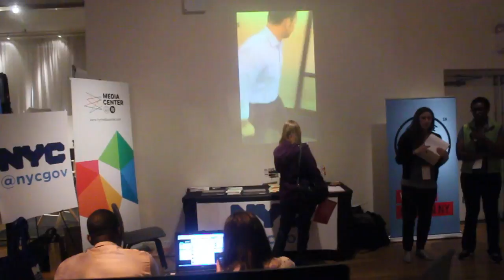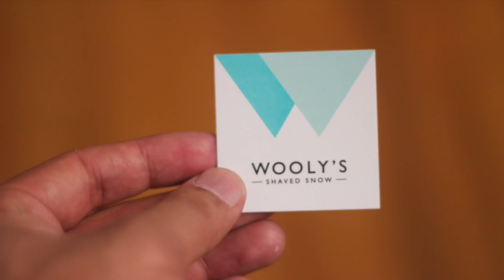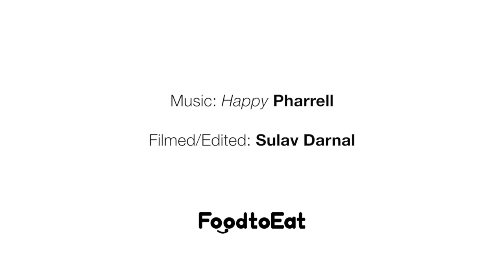Highlights from Internet Week New York 2014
We had an amazing time at Internet Week New York! Not only did we get to sponsor IWNY cafe, but we got to be a part of Global Startup City and attend The Webutante Ball, bringing free pizza from Valducci's food truck to share with everyone.

Thank you to our amazing vendors whom we couldn't have done this without - Mamagyro, Wooly's Shaved Snow, Cemita's Mexican Sandwiches, Jack's Sliders and Sushi, Mimi & Coco NY, Salad Pangea, Nadia's Moroccan Kitchen, Tuk Tuk Go, and Valducci's.